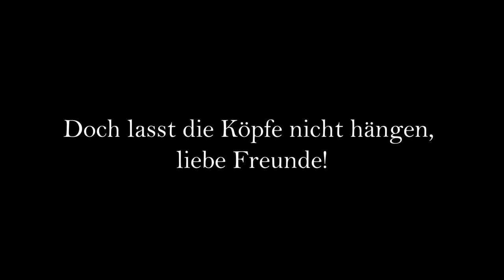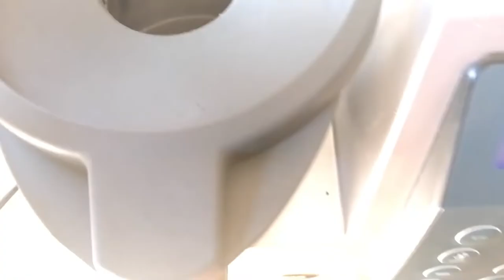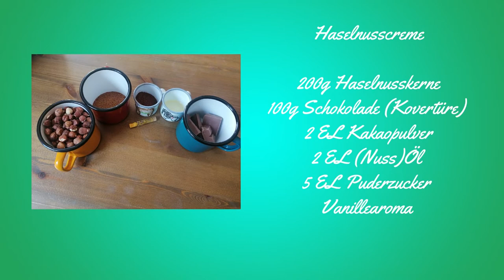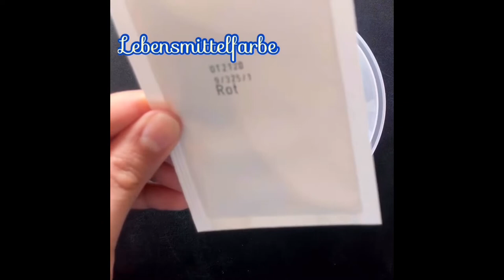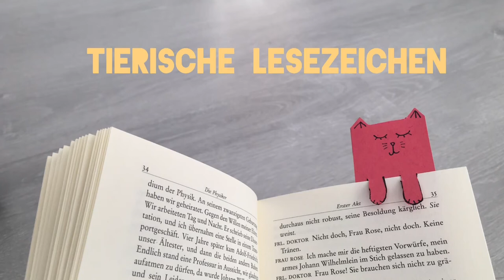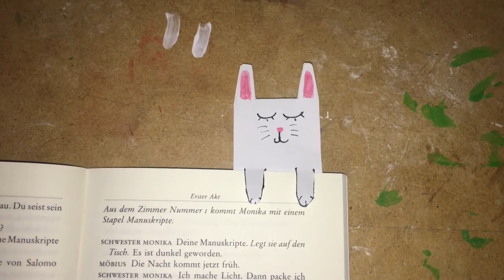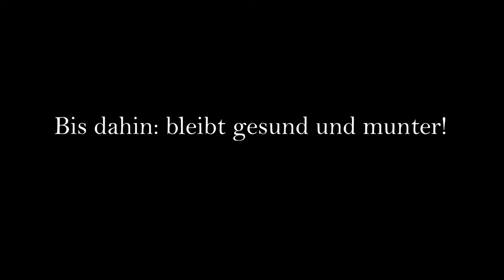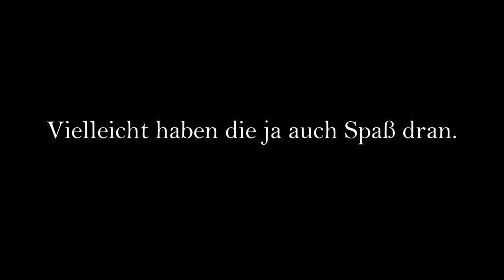Ganztagesschule vs. Corona - Episode 6 - Holbein-Gymnasium Augsburg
Auch nach den Osterferien bleiben die Schulen leider erst mal geschlossen. Doch die Offene Ganztagesschule des Holbein-Gymnasiums in Augsburg loves weiter euch zu entertainen! Viel Spaß mit Episode 6!